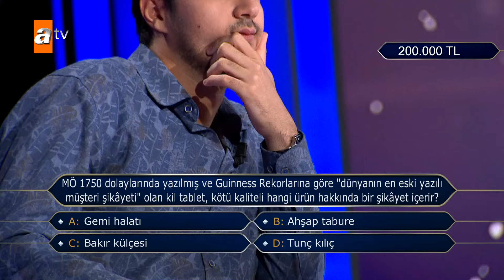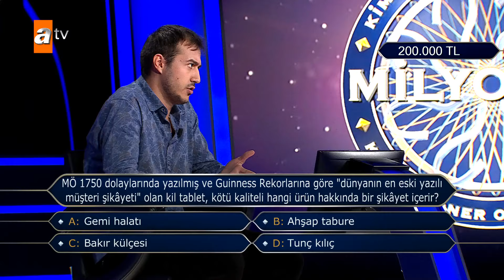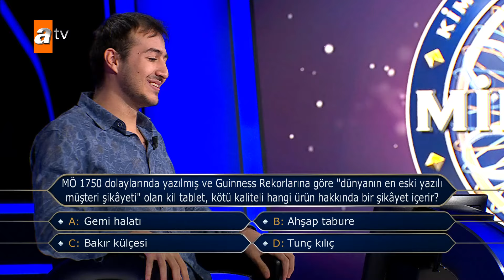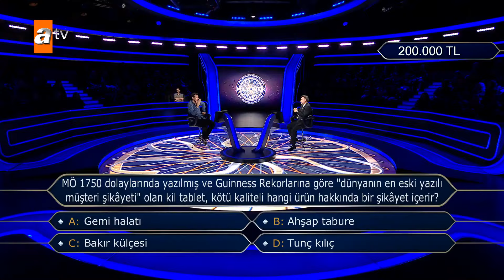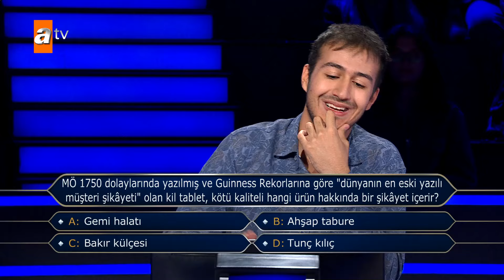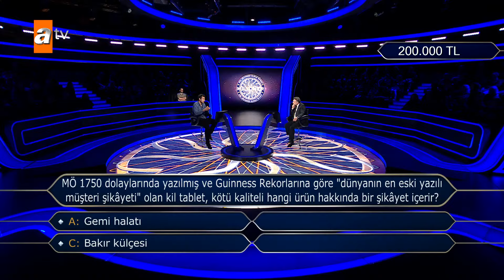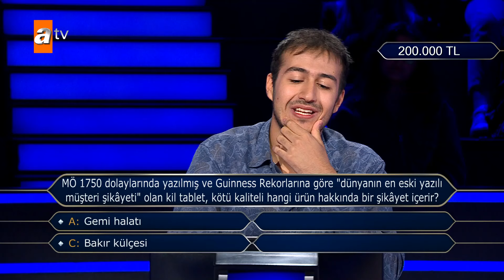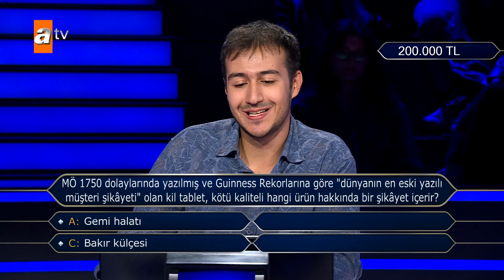"Dünya'nın en eski yazılı müşteri şikayeti" hangi ürün hakkındadır? - Kim Milyoner Olmak İster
13. soruyu da doğru yanıtlarsanız kazanacağınız ödül tam 5 Milyon TL.

Kim Milyoner Olmak İster? 2 Ağustos 2011 tarihinden beri atv'de yayımlanan bilgi içerikli Türk yarışma programıdır. Günümüzde, Oktay Kaynarca tarafından sunulmakta olup pazar akşamları saat 20.00'de yayımlanmaktadır.